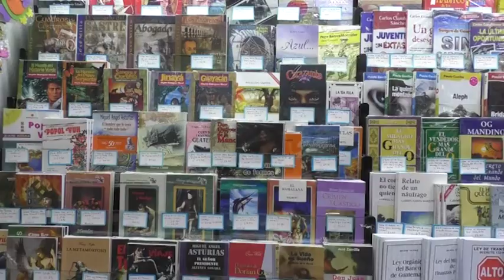Colegios tienen autorización para el cobro de tres tipos de servicios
Para evitar suspicacias sobre los cobros que realizan los colegios privados, hoy durante la presentación del Plan Educa 2019, autoridades del Ministerio de Educación (Mineduc) dieron a conocer los servicios por los cuales los colegios pueden hacer cobros justificados.